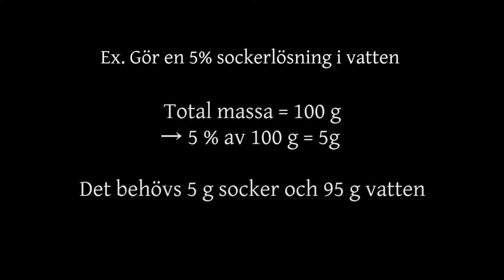Att göra en lösning med en viss halt - Massprocent